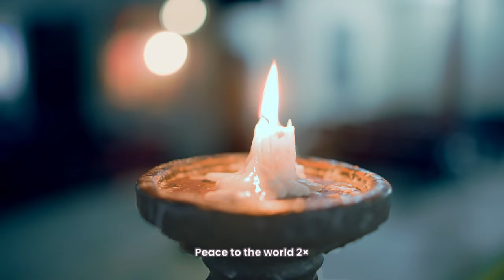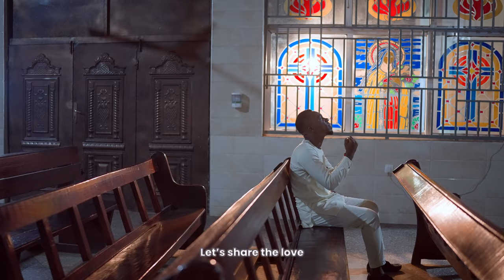Kwabena Boamah - Prayer For Peace (Official Video)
Music video by Kwabena Boamah  performing ' Prayer for peace'. (C) 2023. Kwabena Boamah Ministries

LYRICS OF PRAYER FOR PEACE
INTRO
This is my prayer
We pray for peace
We pray for love o
Peace to the world 2×
VERSE 1
l pray I pray, to the Lord most high
Lord I pray, I pray to my king
I pray I pray, to the Prince of Peace
To see my plea, to hear my cry

I pray, I pray, to my king
Lord I pray, to the Maker of heaven and earth

PRE-CHORUS I
It's a cry for peace
It's a cry for love
To take away,
The hate in the world

To heal the pain,
And stop the war

PRE-CHORUS II
People struggling
Many are suffering
Children are dying
Mothers are wailing (2×)
CHORUS
We need peace
And a new hope
Let's stop the war
Put down the guns
We need peace

VERSE 2
Together we win
Divided we fall
Let's hold our hands
Come together

And fight for peace
Let's share the love
Together we win
Divided we fall
Come together

And fight for peace yeh
Together as one
We can heal the world

Bridge
It's all we need
To make it work
To live as one

We need peace
Fight for peace

My prayer for peace yeh